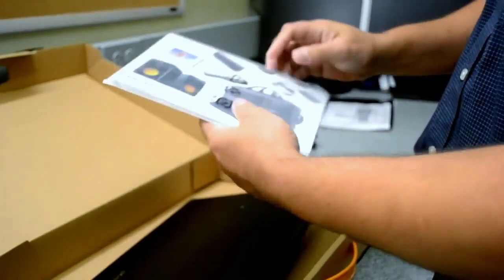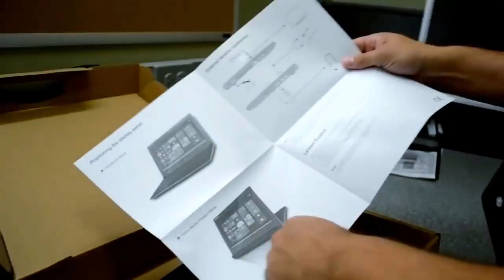Lenovo 14″ Flex 4 Series Multi Touch 2 in 1 Notebook Review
Lenovo Flex 4 2-in-1 Laptop/Tablet 14" Full HD Touchscreen Display, Black (Intel Core i5-7200U, 8GB, 256GB SSD, Intel HD Graphics 620, Windows 10) 80VD0007US

👉Product Description:

✔HIGH-PERFORMANCE LAPTOP: The Lenovo FLEX 4, built with next-generation 6th Generation Intel Core I chipsets and Windows 10, delivers the performance you need to succeed.

✔TABLET COMPUTER: The Lenovo FLEX 4 can be used 4 different ways - Laptop, Stand, Tent, and Tablet. Switch effortlessly between them as you tackle your to-do list and make the most of your downtime.

✔SMALL LAPTOP WITH PLENTIFUL MEMORY STORAGE: Kiss goodbye to external hard drives. The Lenovo FLEX 4 has plenty of solid state storage (256 GB) for your music, videos and photos

✔STUNNING HIGH DEFINITION LAPTOP: The Lenovo FLEX 4 presents pictures, presentations, movies and more in a stunning HD (1920x1080 resolution).

✔KEYBOARD WITH TOUCHPAD: Easily switch between the touchscreen and keyboard/touchpad for optimum efficiency.